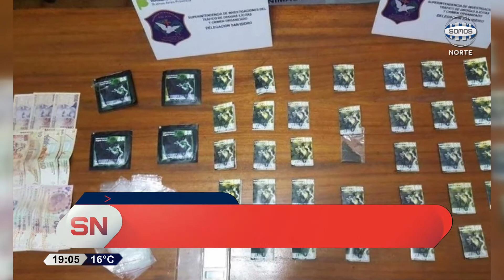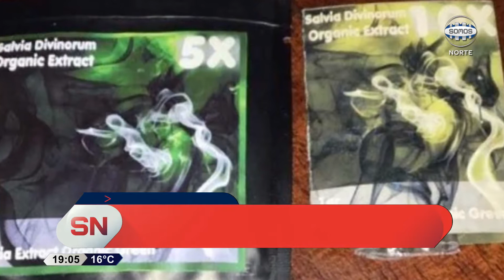VENDÍA UNA PELIGROSA DROGA EN ZONA NORTE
Un joven de 28 años fue detenido en Moreno acusado de comercializar salvia divinorum, una sustancia alucinógena importada de México cuyos efectos son más potentes que los del LSD y que es la segunda vez que se encuentra en el país. El procedimiento fue realizado por la Delegación San Isidro de la Superintendencia de Investigaciones del Tráfico de Drogas Ilícitas, que durante más de diez días llevó adelante tareas de investigación que incluyeron seguimientos encubiertos y filmaciones que permitieron hallar por segunda vez dicho estupefaciente en el país.